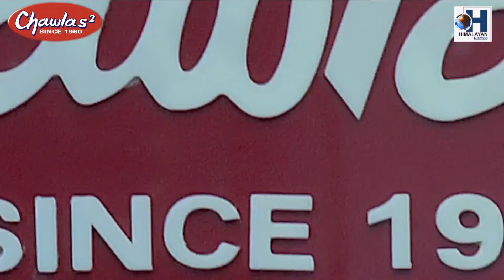देशमा कोरोना संक्रमितको संख्या बढ्दै.....